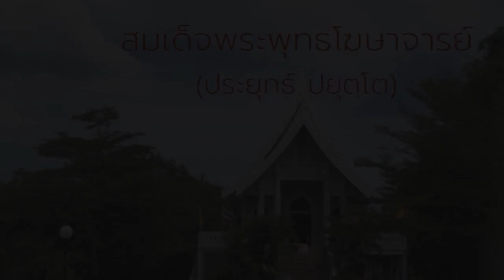1.ธรรมนี้ มิไกล ในปีพุทธศักราช 2550 แสดงธรรม สมเด็จพระพุทธโฆษาจารย์ (ประยุทธ์ ปยุตโต) วัดญาณเวศกวัน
ชุด ธรรมนี้ มิไกล ในปีพุทธศักราช 2550